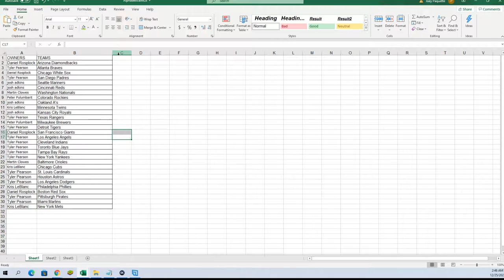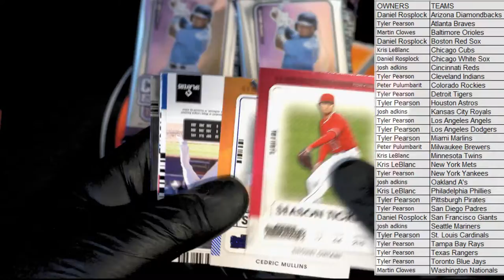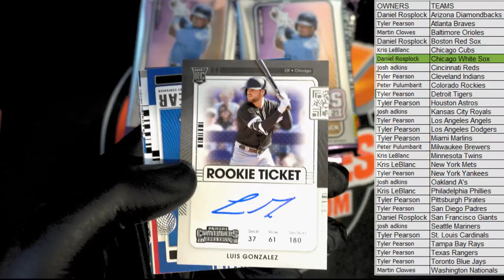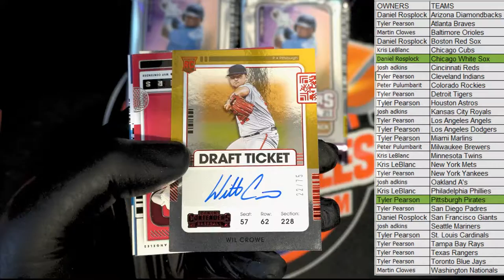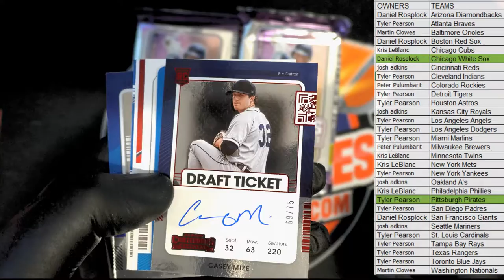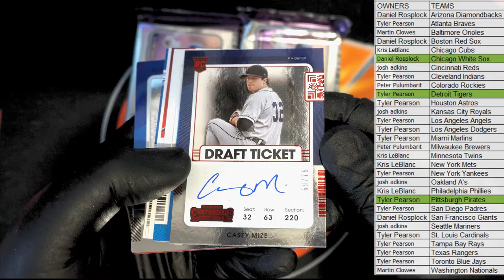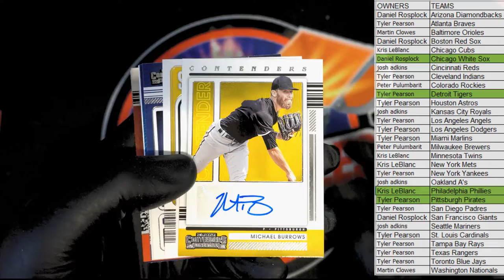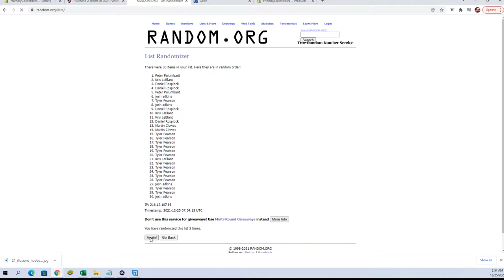2021 Panini Contenders Baseball Hobby Box ID 21CONTBASE129